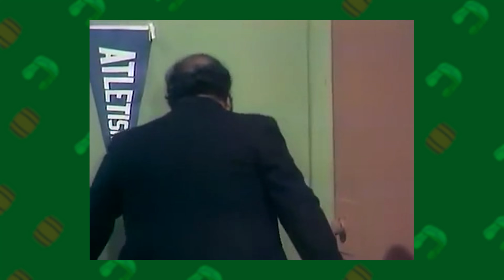Os MELHORES PERSONAGENS de CHAVES: a LISTA DEFINITIVA!!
Chaves, Quico e Seu Madruga são, quase por unanimidade, os personagens mais queridos do seriado. Porém, temos mais alguns que também são muito legais e essenciais para o seriado funcionar. Veja quais são!

Roteiro e Apresentação: Renan Garcia (@renanfmgarcia)
Gravação e Edição: Garoa Produções (@garoaproducoes)